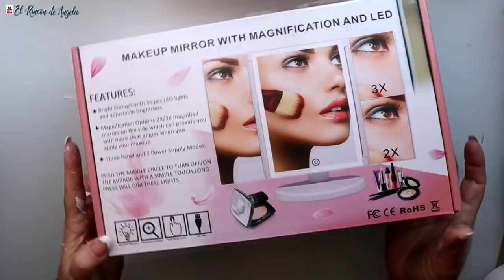Caja de cartón reciclada - DECOUPAGE , diy y manualidades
MANUALIDADES** Caja de cartón reciclada - DECOUPAGE , diy y manualidades

C/Leon,3(POLIGONO IND.
Cabo Calleja
Fuenlabrada (MADRID), ES 28947